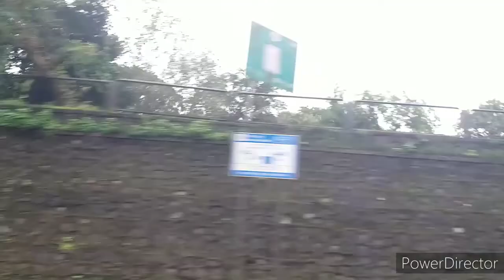Lockdown scenes in Navi Mumbai | Parsik Hill Belapur